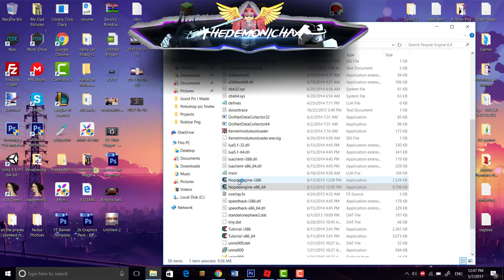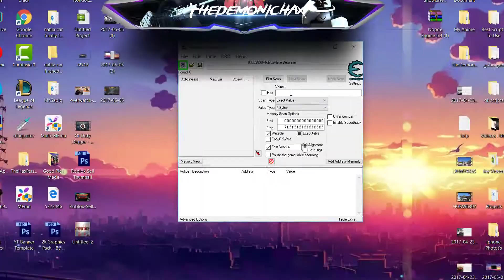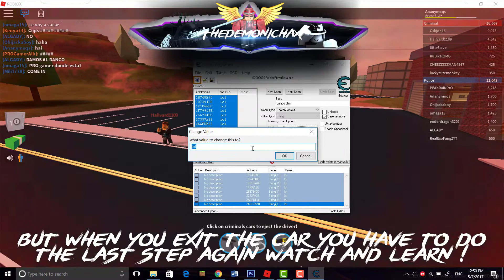✔️NEW! Jailbreak ✔️HOW TO GET THE LAMBORGHINI FOR FREE! 🔥 | NEW EXPLOIT ! | WORKING MAY 2017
NOTE - All exploits/hacks I upload for ROBLOX
are 100% safe.